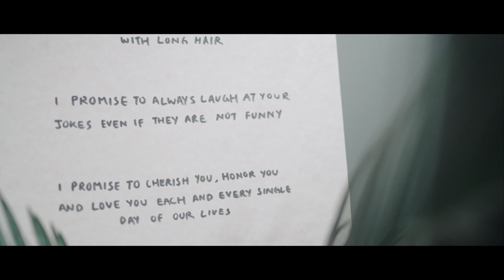Singapore Wedding Same Day Edit Video // Amara Singapore // Wedding Teaser // Jurong Lake Garden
Check out Sherman & Sheraine's Wedding Same Day Edit 🤵🏻‍♂️👰🏻